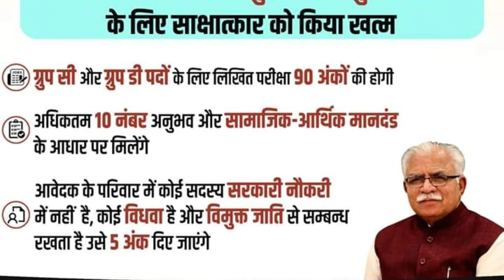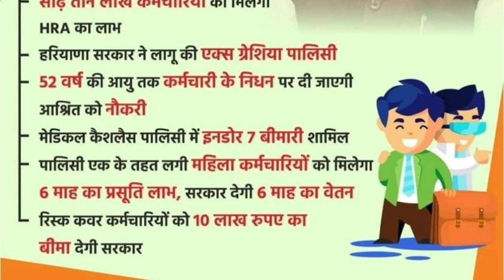हरियाणा सरकार की मनोहर योजनाओं का विश्लेषण भर्तीया कर्मचारी BPL FAMILY EXAM RESULT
HARYANA GOVERNMENT LATEST UPDATE OR NEWS
HSSC EXAM DATE UPDATE OR NEWS
HARYANA POLICE EXAM DATE UPDATE OR NEWS
HSSC CLERK EXAM DATE UPDATE OR NEWS
HSSC PATWARI JUNIOR ENGINEER EXAM DATE UPDATE OR NEWS